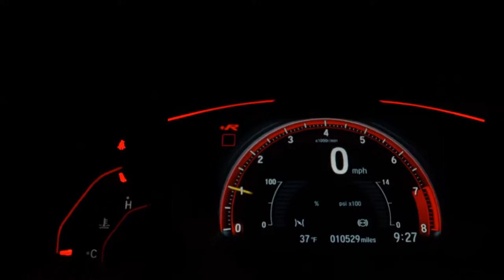HYUNDAI HB20 - 2017 - Presidente Prudente/SP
Brasil Veículos
Financiamento do vei´culo ate´ 100%
Refinanciar seu pro´prio carro ou terceiros
com as melhores taxas% e saia com dinheiro na ma~o.

Outros Opcionais: Distribuição eletrônica de frenagem, MP3 Player, Pára-choques na cor do veículo.

Veículo: HYUNDAI / HB20 1.6 COMFORT PLUS 16V
Ano: 2016/2017
Combustível: FLEX
Portas: 4 PORTAS
Câmbio: Manual
Cor: PRETA
KM: 38.407

✅ Air Bag
✅ Alarme
✅ Ar Condicionado
✅ Ar Quente
✅ CD Player
✅ Computador de Bordo
✅ Desembaçador Traseiro
✅ Direção Hidráulica
✅ Encosto de Cabeça Traseiro
✅ Freio ABS
✅ Rádio
✅ Rádio e MP3
✅ Retrovisor Fotocrômico
✅ Retrovisores Elétricos
✅ Travas Elétricas
✅ Vidros Elétricos
✅ Volante com Regulagem de Altura
✅ Limpador Traseiro
✅ Trio Elétrico
✅ Piloto Automático
✅ Farol de Neblina
✅ Entrada USB
✅ Cartão SD
✅ Bluetooth
✅ Porta Copos
✅ Trava Elétrica Central
✅ Direção Elétrica
✅ Sistema ISOFIX
✅ Console Central
✅ Protetor de Cárter
✅ Rádio USB
✅ Som Original